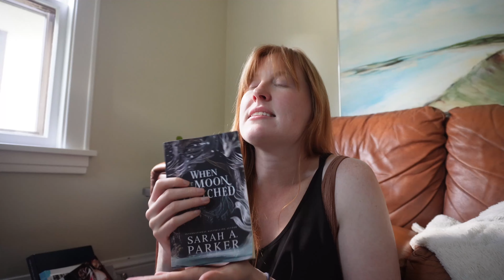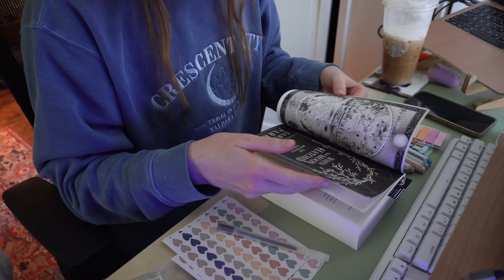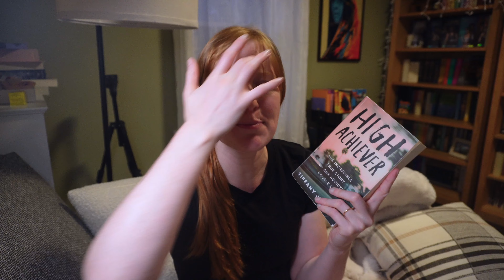reading vlog 🧚🏻‍♀️✨🌸 amazing readathon, annotating, new fan ro favorite!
@ amazing readathon: this is me trying.